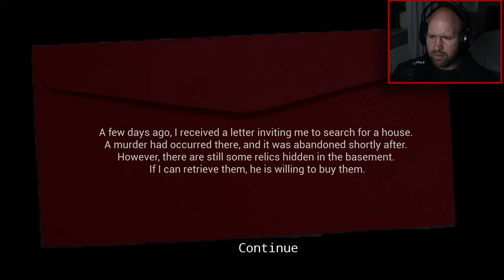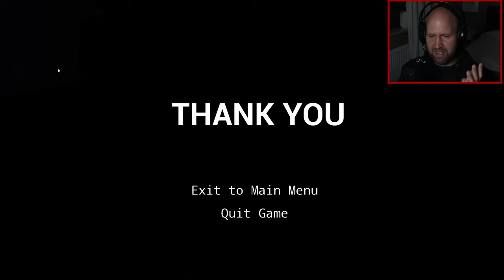TRY TO ESCAPE FROM THIS HORRIFYING PLACE!! | FLEE- Psychological Horror Escape Game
Visiting this abandoned house was a HUGE mistake!😱😱

About the game:
FLEE is an immersive horror escape game. Players receive a mysterious invitation to a house where a murder once took place and are hired to find an artifact. However, upon arriving at the house, they discover they are caught up in a conspiracy, with the truth behind the murder yet to be revealed, and they are trapped inside with no way out. To escape, players must rely on the clues and information provided within the house to find a way out. FLEE will present players with a psychological and sensory challenge. They must confront the fear of the unknown, unravel mysterious puzzles, and cautiously explore every corner to survive and escape this terrifying place.